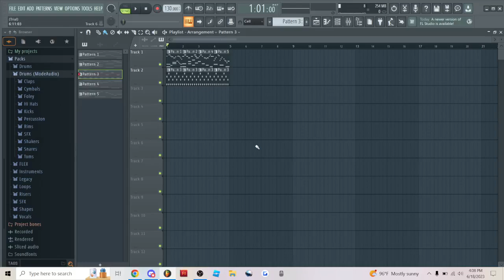Melodic beat 3 (with drums)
cool i guess